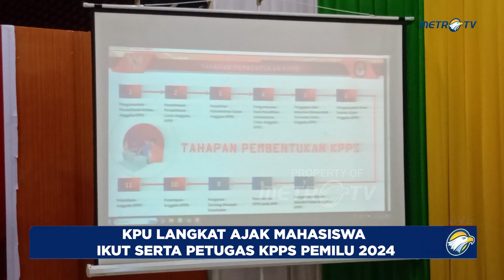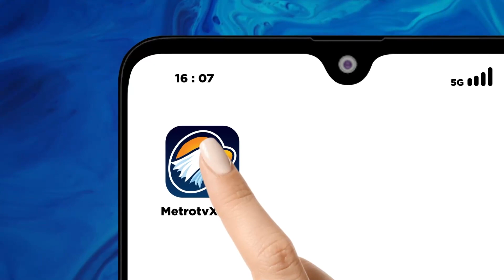KPU Langkat Ajak Mahasiswa Ikut Serta Petugas KPPS Pemilu 2024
MetroTV, Komisi Pemilihan Umum (KPU) Kabupaten Langkat ajak mahasiswa ikut berperan aktif sebagai petugas kelompok Penyelenggara Pemungutan Suara (KPPS) yang bekerja di tingkat TPS pada pemilu 2024.